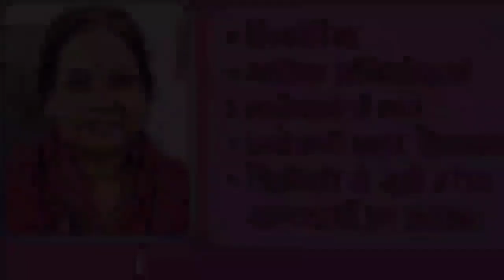पहले चरण के चुनाव में सीवान नगर पंचायत में कहाँ कितना ℅ वोटिंग हुई जानिए